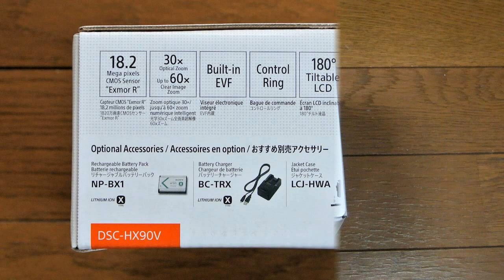SONY Cyber-shot DSC-HX90V unboxing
Happy to unbox my new camera!